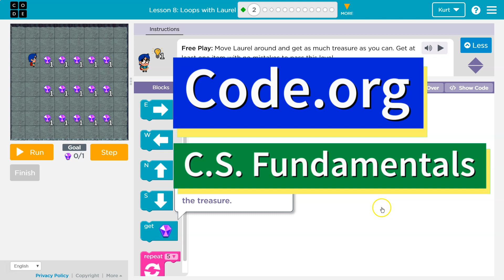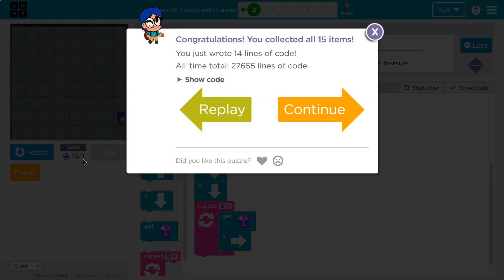Loops with Laurel Lesson 8.2 Course B Code.org Tutorial with Answers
Loops with Laurel is lesson 8 of Code.org's C.S. Fundamentals Course B. This course is an excellent way to learn coding. Each part challenges students to accomplish a new task while learning computer science concepts. This particular course,  C.S. Fundamentals is often used in elementary middle school. In this video I walk through step-by-step how to get the right answer for this puzzle. Tutorials for more lessons are linked below.